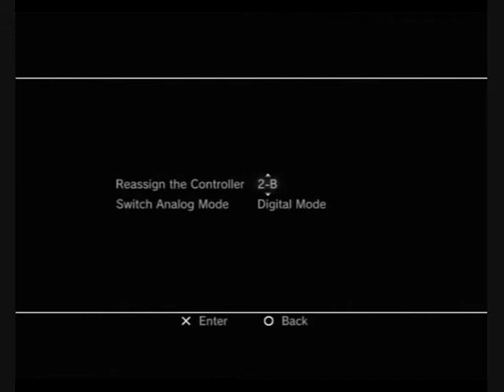Metal Gear Solid W/ Commentary P.15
Psycho Mantis talks for ages, then Sniper Wolf shoots Meryl in the Vagina (OUCH!)